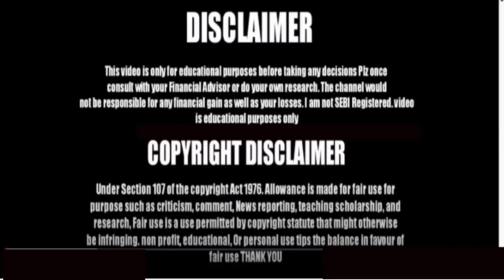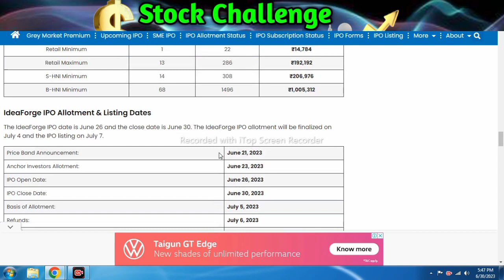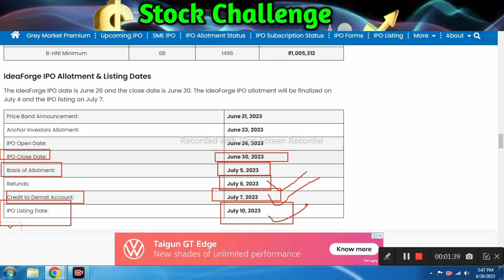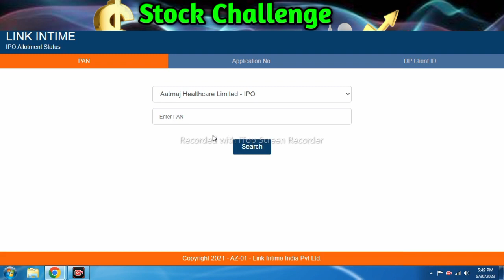ideaforge technology ipo allotment l ideaforge technology ipo allotment chance l ideaforge ipo gmp